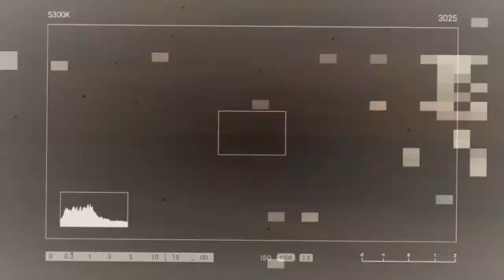ARRAS.IO GAMEPLAY || Playing as Triplet, Manager, Sprayer and Annihilator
enjoy my first gaming video after a while :L
edit: the video got partly blocked because of copyright so the music will be different ;w;